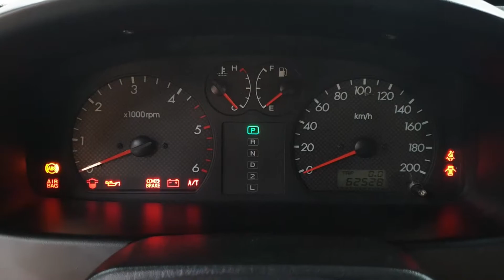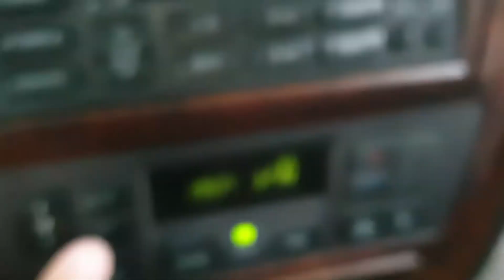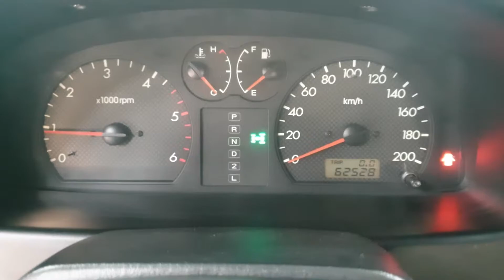TERRACAN 2002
082151